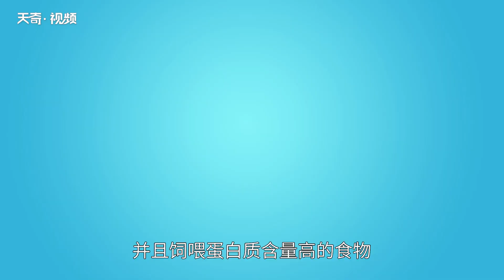烏龜冬眠嗎 什么龜不需要冬眠